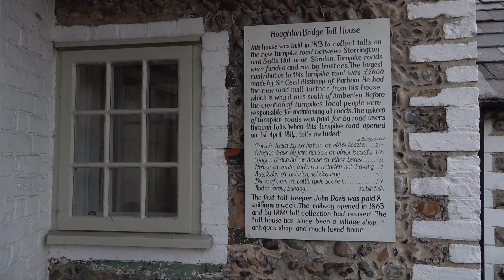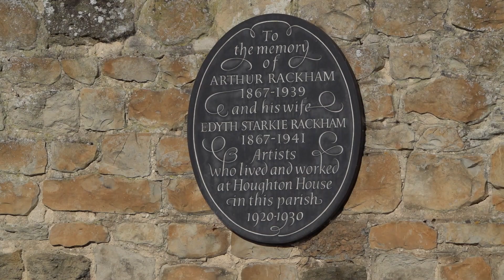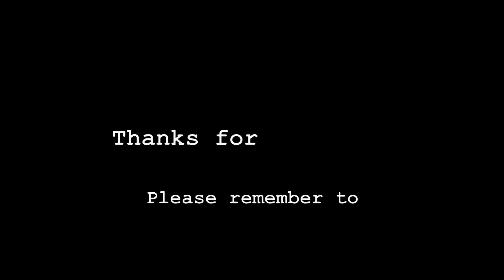Houghton Bridge and Amberley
Join us on a walk from the 19th century Houghton Bridge over the river Arun.  Though the bridge looks medieval in origin, it was in fact built in 1875 in the Ashlar style, belying its true age.  The perfectly clear morning at home soon became misty over the Arun valley which, while initially disappointing, gave the stonework of the bridge, and the river itself, an ethereal beauty.

From the bridge, we followed the path along the north/west side of the river until reaching the iron footbridge where we crossed to the opposite side.  We continued along this path in a generally northerly direction until reaching Bury (on the opposite side) - you can see the church and the magnificent Dorset House School and its 12th century Manor House.  Though the map shows the footpath continues to the river's edge, sadly that is where it ends - the ferry to Bury ceased in the 1950s.

As we did not want to get our feet wet, we set off across the fields in the opposite direction towards Amberley.  Entering the village from this westerly direction, the first building we encounter is  Amberley Castle.  In the early 1100s, a wooden hunting lodge existed on the site, and over the next 400 years this evolved into a fortified manor house complete with crenellations, battlements and a portcullis.  During the civil war it suffered significant damage and whilst some of this was repaired over the following centuries, including building a new manor house from the ruins of the original great hall, the damaged curtain walls remain.  The site is now a well renowned luxury hotel.

The village of Amberley has some amazing historic buildings, including the 12th century church.  We try to be discreet when filming, respecting people's privacy, and did our best to capture these beautiful properties.  With many of the buildings dating back to the 17th century and earlier, one can not help but feel that this is a village from another era - aside from the cars!

After a lengthy wander around the village, we crossed the B2139 and started the rather arduous climb to the South Downs Way.  It was quite a climb, especially as the mist had long since cleared and the sun was very hot.  The views from the top were amazing but it was simply too hot for us and our border terrier to spend much time in the sun.

An easy descent to the road was followed by a short walk back to Houghton Bridge.  Considerable footage was obtained of and from the bridge - the view southward to North and South Stoke is particularly pleasing.

We hope you enjoyed watching as much as we enjoyed walking.

John & Diana